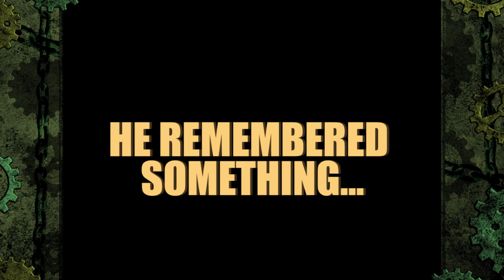Let's Play! Mermaid Swamp #5 | The Mermaid's Curse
Rin, Yuuta, Yuka and Seitaro went on a trip, but then their car broke down and some old man offered them to stay for a few days until they would be able to repair their car. After the first night Rin experienced some weird dreams with her being underwater realizing something was after her Friend Yuka. The next Day Yuka was plagued by some kind of sickness and now everyone is in search for a map to find a way to the next Town/Village to get help ASAP. But after a while even Yuuta started to behave in an unpleasant and weird way and Rin always had the feeling someone or something was watching her.

This game was made by Uri creator of The Crooked Man and Paranoiac. We're playing as Rin Yamazaki, whos on a Trip with her three friends Yuuta, Yuka and Seitaro until their car brakes down and they had to take refuge in a mansion owned by some mysterious old man. The mansion itself seems to have it's own creepy secrets and even a legend.

Each like you'll be clickin' keeps this clock tickin'!